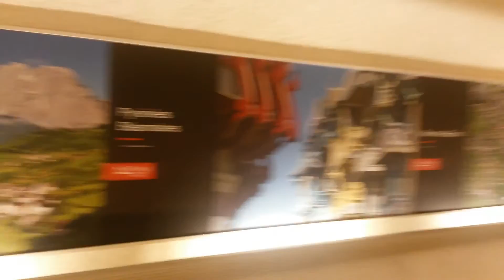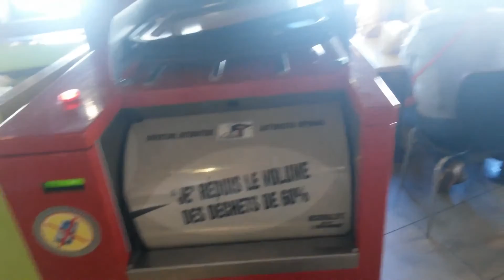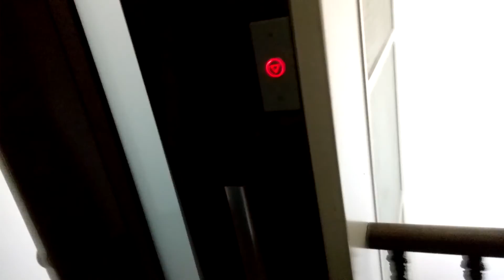[Париж] ч.1: Первое знакомство с Парижем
Как добраться в Париж из Аэропорта? Где мы будем жить? Странные мусорки в Парижском Mc'Donalds и многое другое!